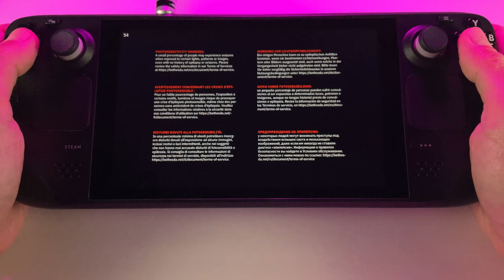QUAKE Krwawa jatka!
Ależ klasyk!